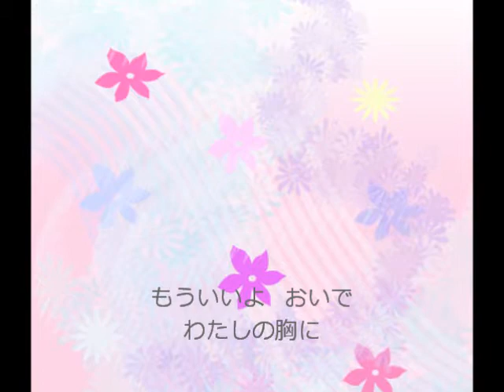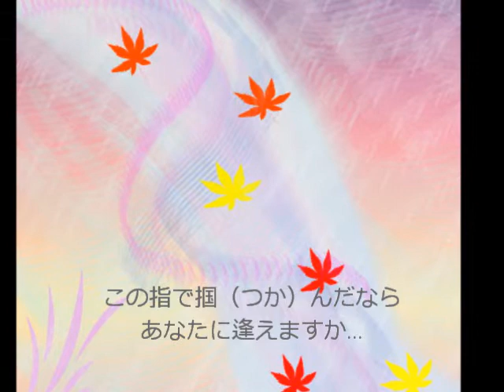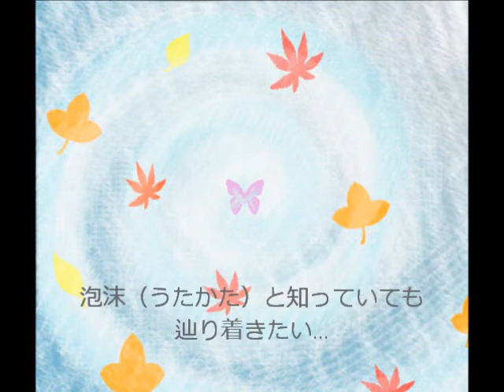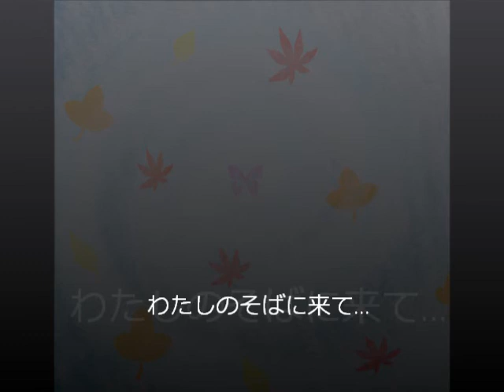儚歌～ゆめうた～